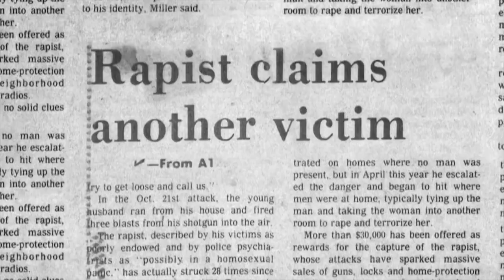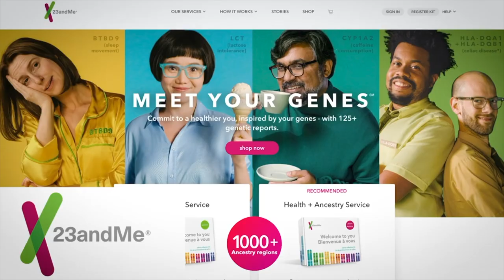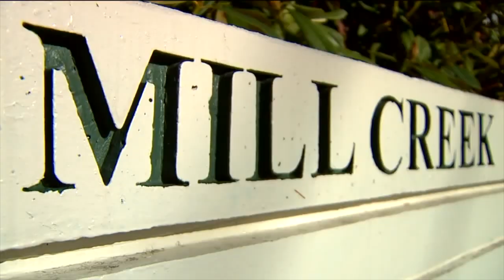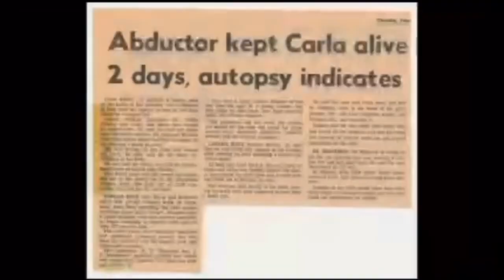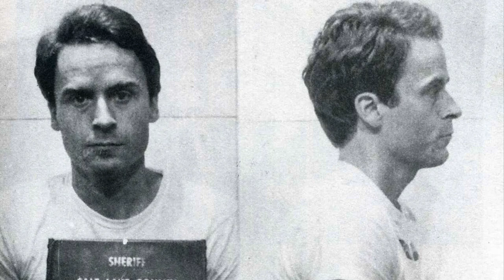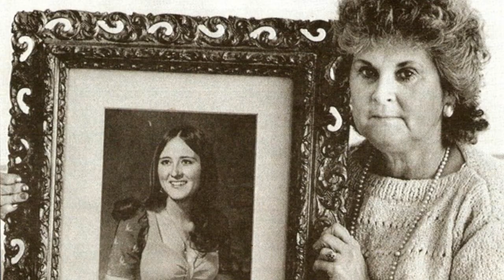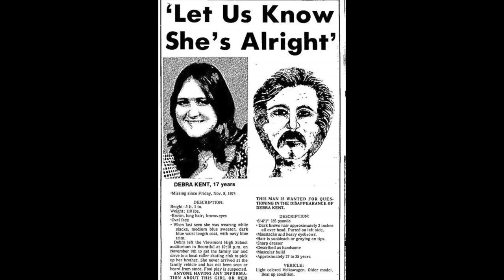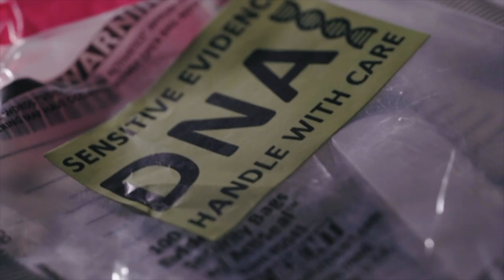How Police Are Solving Cold Cases: Genetic Genealogy & DNA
Fair use allows the unlicensed use of copyrighted material – such as text, image, video clips and audio files – without permission from the author or copyright-owner under certain circumstances such as criticism, parody, news reporting, commentary, research and scholarship, and teaching.